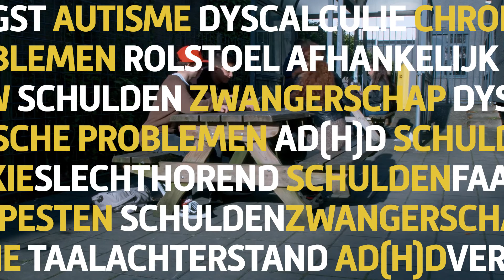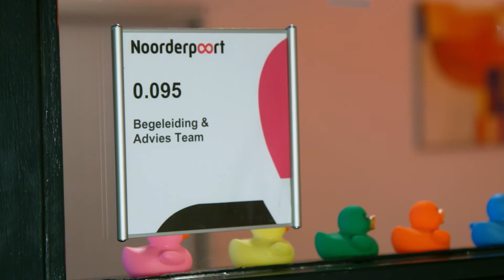Student en Begeleiding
Noorderpoort biedt hulp en begeleiding zodat jouw succes voorop staat tijdens je studie